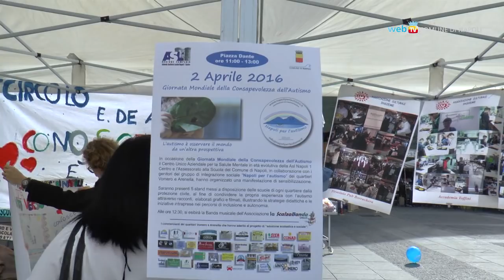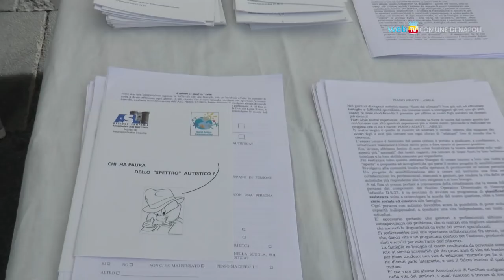Giornata mondiale sull'Autismo, Napoli accende Piazza Plebiscito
Anche la città di Napoli partecipa alla ricorrenza istituita dalle Nazioni Unite per sensibilizzare l'opinione pubblica sull'autismo. Questa mattina in Piazza Dante una manifestazione con le scuole, a partire dalle 19 il Comune illumina di blu Piazza del Plebiscito.